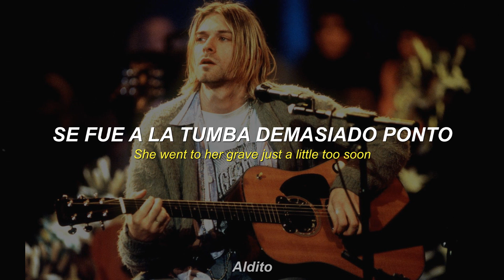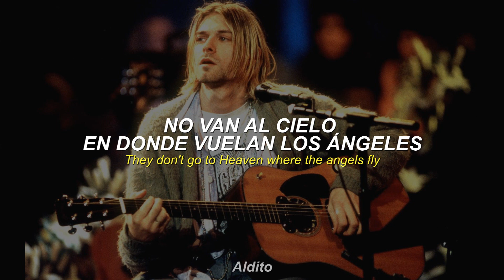Nirvana - Lake Of Fire (Spanish & English // Español e Inglés)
Band: Nirvana
Song: Lake Of Fire
Album: Unplugged

//Varias partes de la traducción fueron alteradas a propósito, ya que a mi parecer queda mejor de esa forma. NO ES UNA TRADUCCIÓN LITERAL

//Los derechos de esta canción NO me pertenecen, este video fue hecho con fines de entretenimiento